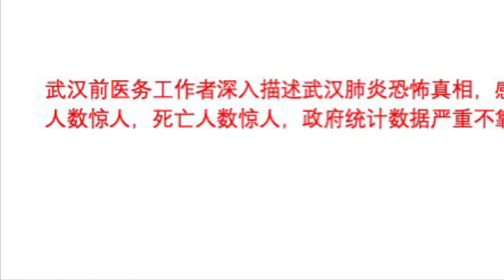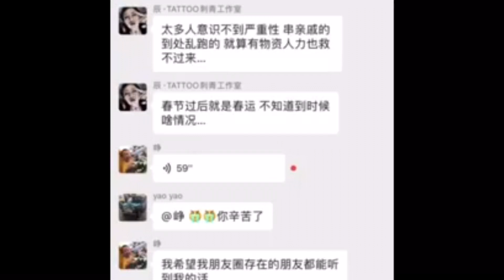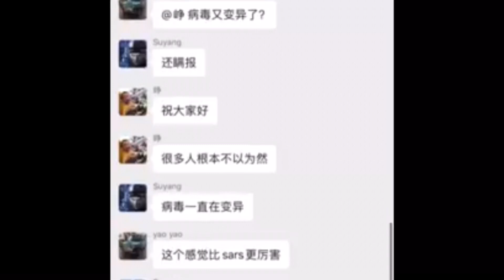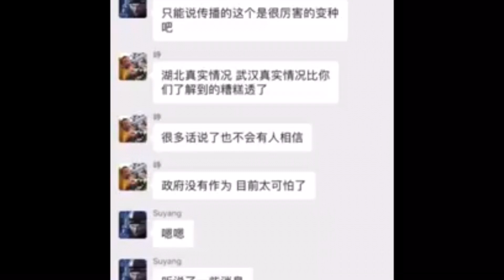武汉前医务工作者深入描述武汉肺炎恐怖真相，新型冠状病毒感染人数惊人，死亡人数惊人，政府统计数据严重不靠谱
本视频展示武汉前医务工作者深入描述武汉肺炎恐怖真相，新型冠状病毒感染人数惊人，死亡人数惊人，政府统计数据严重不靠谱